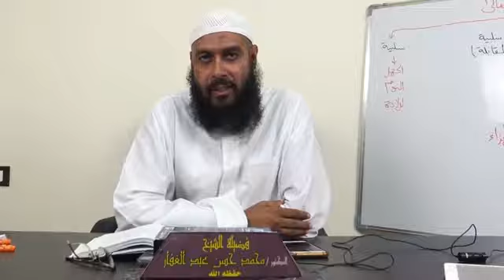سنن الترمذي - كتاب المناقب عن رسول الله ( ) تابع باب مناقب علي بن أبي طالب( ) ( ح 3717 ) 13 6 2019